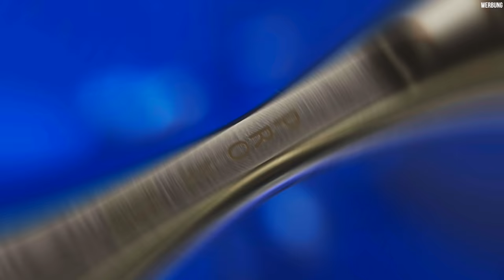STEAMULATION PRO X III - “The best even better”?!